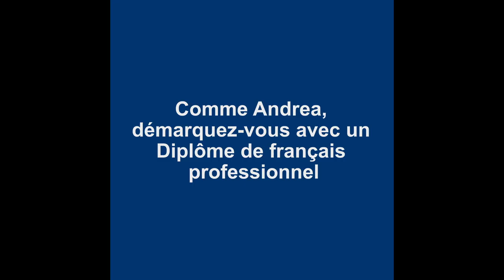Parlez-vous FrançaisPro ? Andrea, commercial à Vicence.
Andrea vient d'Italie et est commercial pour une entreprise produisant des emballages métalliques.
Il a récemment passé son Diplôme de français professionnel à l'Alliance française de Vicenza 🎓.